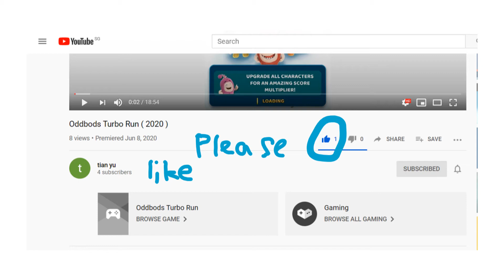Please like and please subscribe